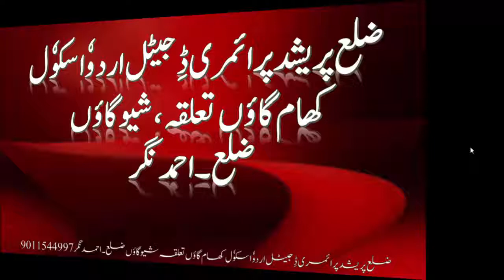س سے شروع ہونیوالے الفاظ.جماعت.دوم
پیشکش.کوثربانونادرخان